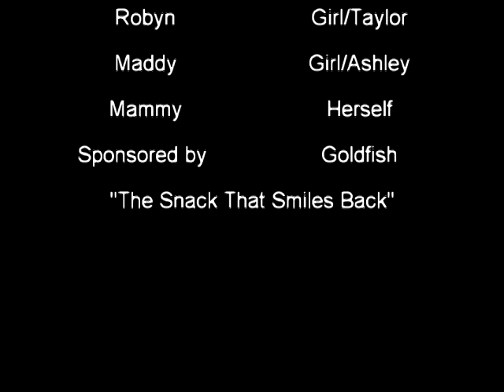Fishy Crackers Attack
Nick & Taylor & Ashley Episode 3
Our heroes defeat the evil fishy crackers.